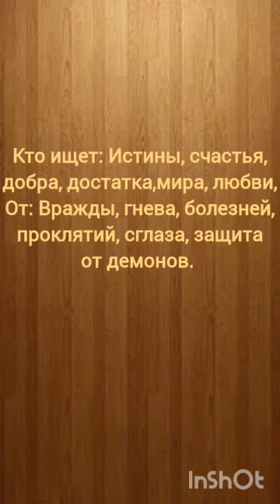ПсалтиРъ: Псалом 1-10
сбербанк мир